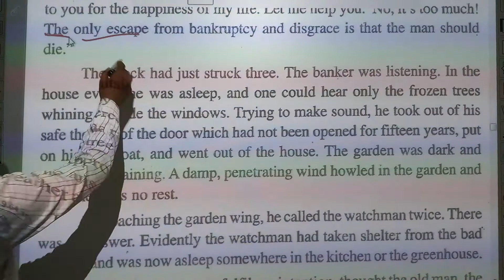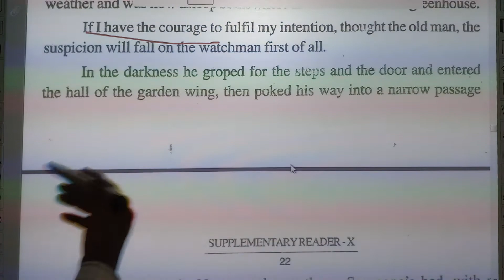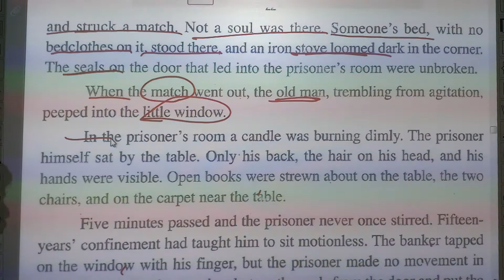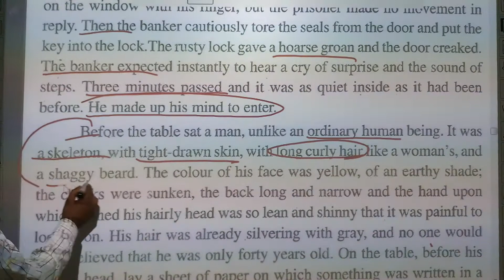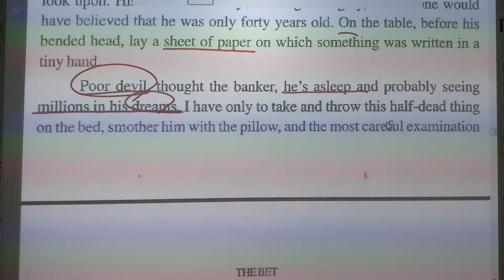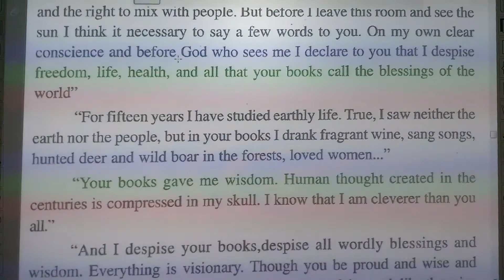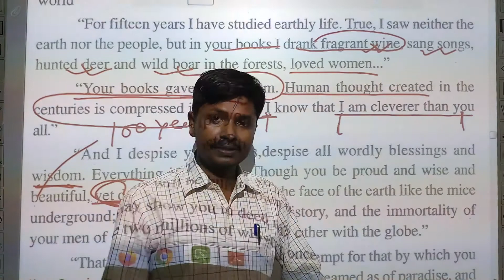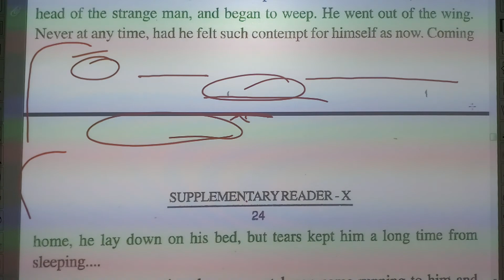Reader Chap-3 Part-3